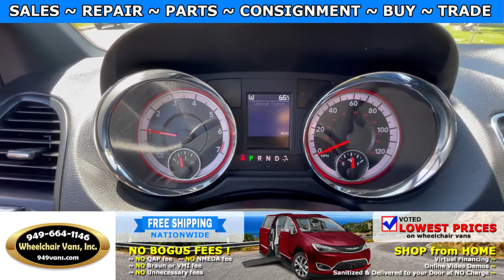For Sale 2019 Dodge Grand Caravan - VMI NorthStar Power ONE TOUCH Infloor Ramp Wheelchair Van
~ Online Chat
~ Virtual Financing
~ Virtual Assessment

22692 Granite Way Laguna Hills CA